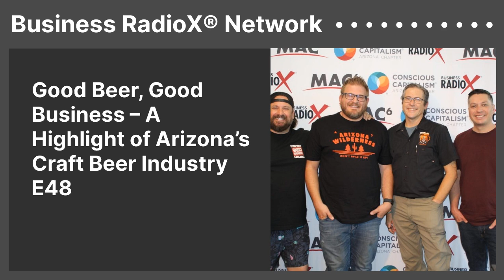Good Beer, Good Business – A Highlight of Arizona’s Craft Beer Industry E48 | Business RadioX®...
In the latest Arizona Good Business Radio episode, Thomas Barr explores Arizona’s craft beer scene with Cale Aylsworth with OHSO Brewery + Distillery, Andrew Bauman from the Arizona Craft Brewers Guild, and Brad Miles from Arizona Wilderness Brewing Company. Despite being 43rd nationally in breweries per capita, Arizona’s craft beer industry is booming. Six new […]
The post Good Beer, Good Business – A Highlight of Arizona’s Craft Beer Industry E48 appeared first on Business RadioX ®.